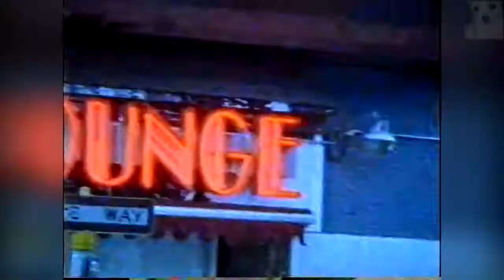Walk On By - The Story Of Popular Song (BBC Documentary 13/23)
Written by Barry Mann, Phil Spector and Cynthia Weil, the song is one of the foremost examples of producer Phil Spector's "Wall of Sound" technique. Recorded in Studio A of the famed Gold Star Studios in Los Angeles, it features 'The Wrecking Crew' instrumentally and lead vocals by Bill Medley. Bobby Hatfield reportedly expressed his annoyance to Spector upon learning that he would have to wait until the chorus before joining Medley's vocals. When Hatfield asked Spector just what he was supposed to do during Medley's solo, Spector replied: "You can go straight to the fucking bank." The strings were arranged by legendary arranger Gene Page. Among the background singers in the song's crescendo is a young Cher.

Cynthia Weil recalled that, "After Phil, Barry and I finished [writing it], we took it over to the Righteous Brothers. Bill Medley, who has the low voice, seemed to like the song." Even with his interest in the song, however, Medley had his doubts. In an interview with Rolling Stone magazine, he recalled, "We had no idea if it would be a hit. It was too slow, too long, and right in the middle of The Beatles and the British Invasion." Indeed, the song ran for nearly four minutes when released. This was much too long by contemporary AM standards, but Spector refused to cut it shorter. On the label where the time is indicated, he had "3:05" printed, instead of the track's actual running time of 3:45. He also added a false ending which made the recording more dramatic, and would also trick radio deejays into thinking it was a shorter song. Upon being played the finished record over the phone, co-writer Barry Mann reacted to Medley's deep baritone by telling Spector, "Phil, you have it on the wrong speed!"

To Spector's surprise, "You've Lost That Lovin' Feelin'" topped the Billboard Hot 100 dated 6 February 1965 and remained at #1 the week of 13 February 1965. In addition the song crossed over to the R&B charts peaking at number two.